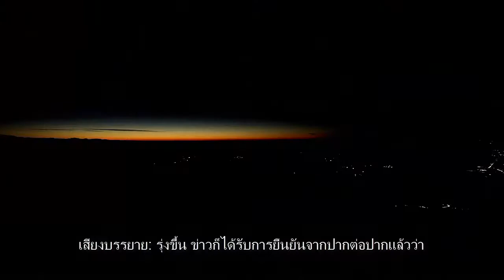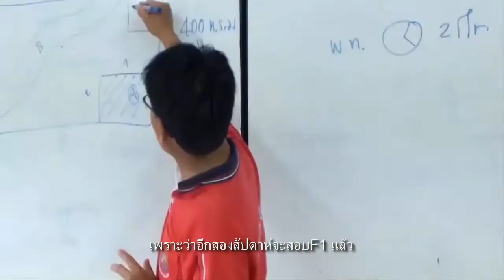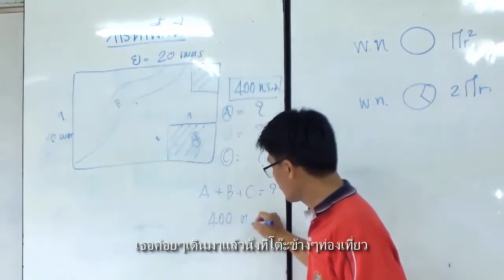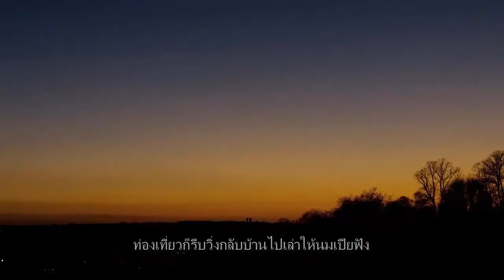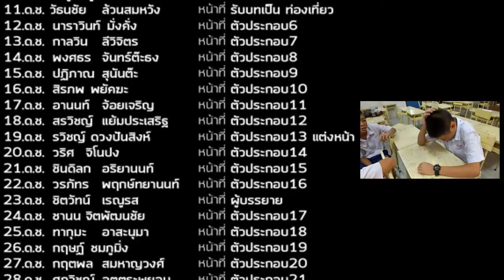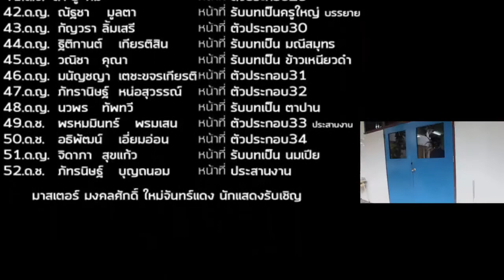หนังสั้น โรงเรียนริมทะเล ม.2/2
โรงเรียนมงฟอร์ตวิทยาลัย ได้จัดการแข่งขันประกวดหนั้งสั้น จากกลุ่มนักเรียนหนึ่งห้อง ต่อหนึ่งเรื่อง และมีการตัดสินคะแนน โดยการร่วมโหวด กดชอบ(Like) กดแซร์(Share) ให้กับ หนังสั้น โรงเรียนริมทะเล ม.2/2 ด้วยนะคับ

**ผลคะแนนโหวด เริ่มตั้งแต่วันนี้ จนถึงวันที่ 10 กุมภาพันธ์ 2559**